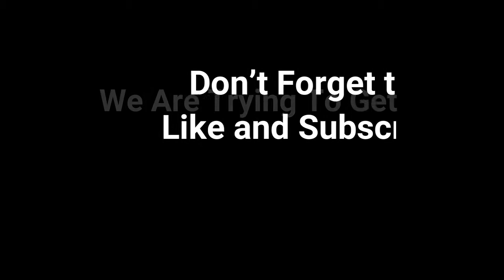Winning With Zyg and Choppy's Mythic Ray Gun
Welcome to the HAQUER52GAMING Channel!

We are gamers, nerds, creative, and want support from the community. Help us reach our goal of 200 subscribers by sharing the channel to your friends and family!